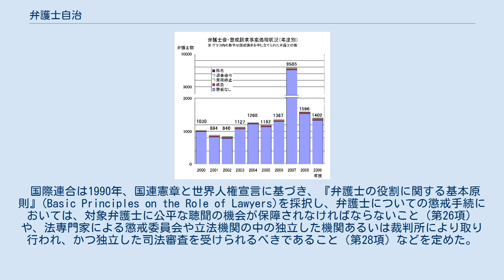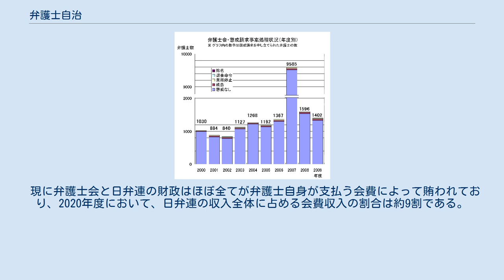弁護士自治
弁護士自治（べんごしじち）とは、弁護士が権力から独立し自治により職業集団としての弁護士を統括するあり方をいう。
 1949年の弁護士法によって定められた。
司法大臣が弁護士の監督権を有していた戦前、対立する検事や裁判所からの請求により弁護士の懲戒がなされた結果、日本労農弁護士団などをはじめ多くの政治犯や思想犯が検挙・投獄されるなどの全体主義を経験したことを理由として設けられた制度である。
 弁護士となる資格を得ることと、弁護士となることは別のことであり、弁護士となるには、弁護士となる資格を有する者が、各地の弁護士会および日弁連の登録に関する審査を経て、弁護士名簿に登録されることが必要となる。
このように、弁護士法は、弁護士資格の付与という入口の段階において、弁護士自治の実現を図っている。
 法務大臣が認定した者に弁護士資格を付与する「弁護士資格認定制度」（弁護士法5条）に関しても弁護士自治の関与がある。
資格申請者は、認定前には法務省が指定する日本弁護士連合会の講習を受けることとなり、認定後には司法修習修了者と同様、弁護士会の資格審査会による登録の審査を受ける。
 国際連合は1990年、国連憲章と世界人権宣言に基づき、『弁護士の役割に関する基本原則』(Basic Principles on the Role of Lawyers)を採択し、弁護士についての懲戒手続においては、対象弁護士に公平な聴聞の機会が保障されなければならないこと（第26項）や、法専門家による懲戒委員会や立法機関の中の独立した機関あるいは裁判所により取り行われ、かつ独立した司法審査を受けられるべきであること（第28項）などを定めた。
 ドイツやフランスでは、裁判所が弁護士の懲戒権を有しているが、その構成員は弁護士が中心となっている。
また、一般人からの懲戒請求は認められていない。
 アメリカ合衆国では、それぞれの法曹団体が弁護士の非行行為の審査をする建前をとり弁護士自治が認められている（ただし、弁護士会が任意加入の州も多くある）が、審査の結果懲戒の必要を認めたときは州最高裁判所へ懲戒の勧告を行う制度をとっている。
 アメリカ法曹協会は、懲戒制度に対する公衆の不満の多くが、むしろ苦情処理の在り方や懲戒事由とならない「軽微な非違行為」の棄却に起因するものであることを見出し、各州の法曹団体に懲戒制度の改革を勧告している。
 イギリスでは、かつては法廷弁護士の私的な団体である法曹院が法廷弁護士について懲戒権を有し、裁判所や行政の司法審査に服しないとされていたが、弁護士に対する苦情の処理に関する要望が非常に高まったこと、また贈収賄法の制定が予定されていたこともあり、2010年には弁護士に対する苦情・報告を専門に受け付ける独立の公的なオンブズマン制度が設置された。
事務弁護士については、もとから法サービス理事会が懲戒権を有していた。
 日本のように弁護士会に自治権が認められている制度は諸外国ではむしろ少数派である。
 大日本帝国憲法下では、司法省控訴院が裁判所構成法や旧弁護士法などに基づき弁護士の懲戒を行っていたが、日本国憲法（1947年）の制定のち、元帝国議会衆議院議員であった弁護士花村四郎らが立案した全部改正の弁護士法（1949年） が成立したことにより現在の自治制度が設置された。
 弁護士への懲戒請求は各弁護士会が受け付けるか、日弁連が自ら申立て（弁護士法60条）、綱紀委員会が審査相当と判断すれば、懲戒委員会が懲戒相当か否かの判断をする。
 懲戒委員会や綱紀委員会は、弁護士だけではなく、検察官・裁判官及び学識経験者等の外部委員も含めて構成される。
弁護士自治制度にはしばしば「かばいあい」「なれあい」などのいわれのない非難が寄せられるが、実際には厳正に運用されており、こうした外部委員からも評価されているという。
 なお、懲戒処分を受けた者は、日弁連に対し行政不服審査（弁護士法59条1項）を求めた上で、なお不服があれば東京高等裁判所に審決の取消しを求めることができる（弁護士法61条1項）。
 2016年には行政不服審査法が改正され、行政不服審査の手続において、総務省の行政不服審査会に諮問して答申が行われる制度が設けられたが、単位弁護士会懲戒委員会がした懲戒処分に関してなされた審査請求について日弁連がする審査は当該諮問の対象とならない（日弁連は行政不服審査法43条1項柱書きのいずれにも該当しない。）。
 弁護士会・懲戒請求事案処理状況（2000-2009） 自民党は1997年、...